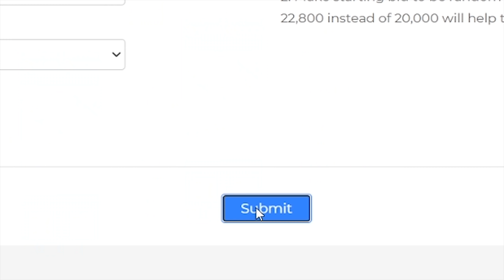Húzunk 🔥-et?? PACK&PLAY! | NBA 2K21 MyTeam